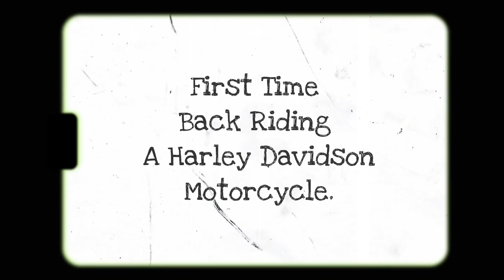Back Riding A Harley-Davidson Passenger Seat feat : Bryan // Daisy dhey